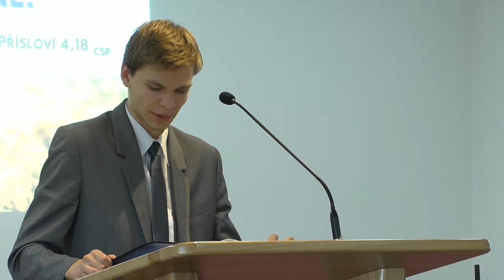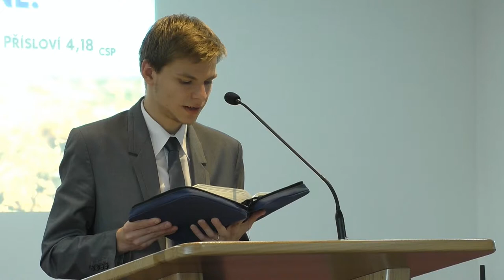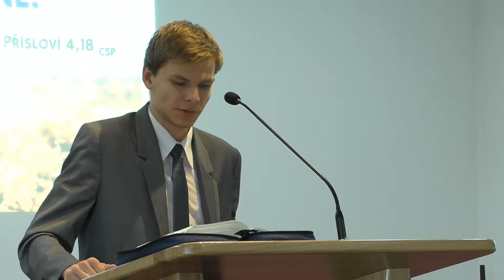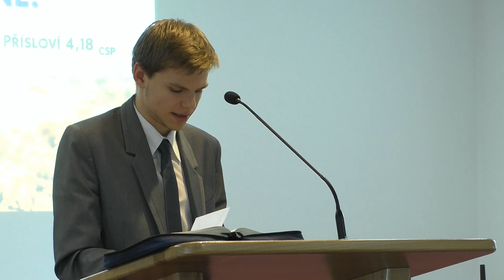Zdeněk Soviš ~ 14. 7. 2018 ~ Boží matematika